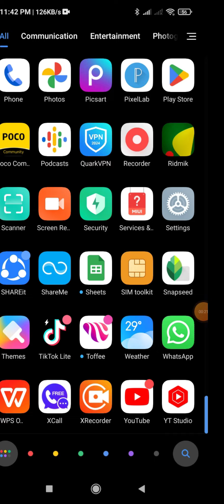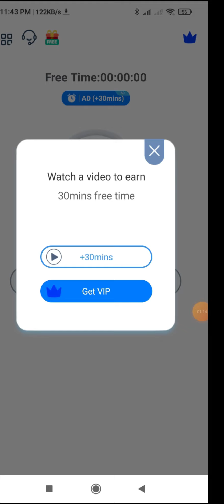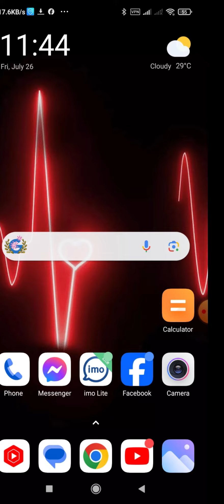VPN যাদের connect নিয়ে যাদের সমস্যা তাদের জন্য এই ভিডিও